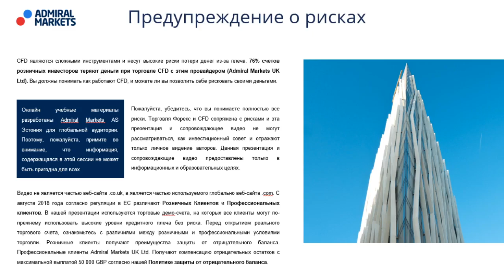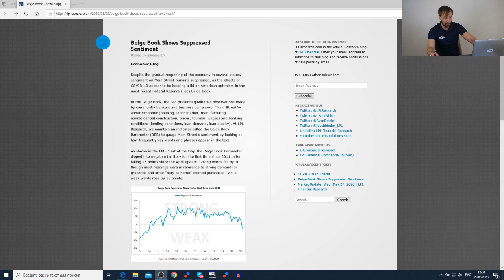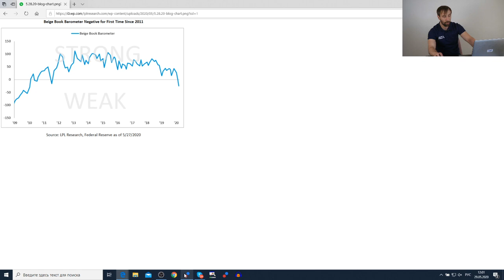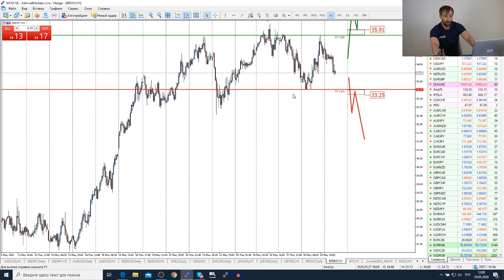Трейдеры: Исаков # 162 Трамп против Китая и Твиттера